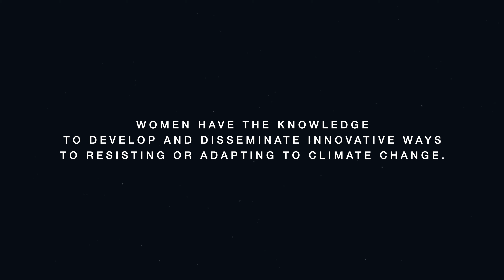WOMEN, EDUCATION AND CLIMATE CHANGE ADAPTATION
A JOBEL ART FOR EARTH production presented by the EMBASSY OF ITALY BANGKOK for the INTERNATIONAL WOMEN’S DAY 2021 as a special event at the 7th ASIA-PACIFIC CLIMATE CHANGE ADAPTATION FORUM.